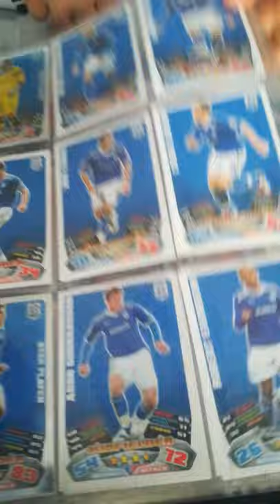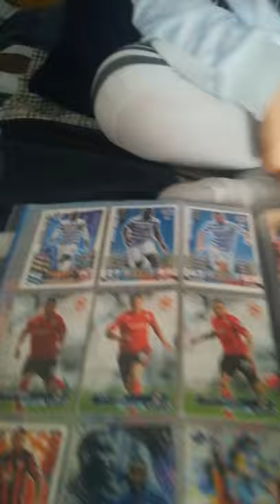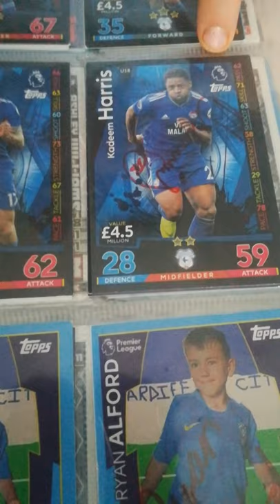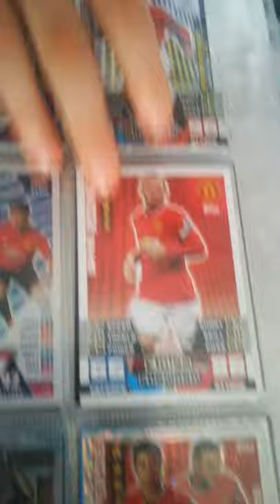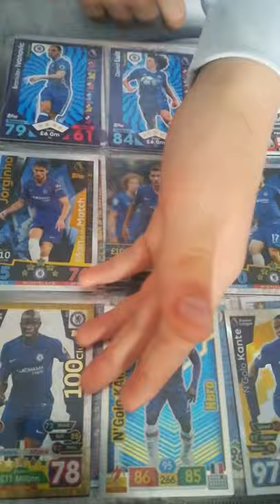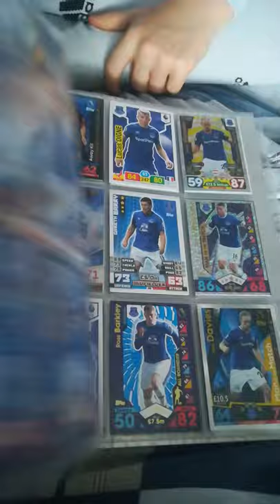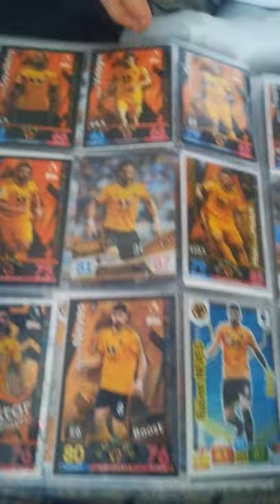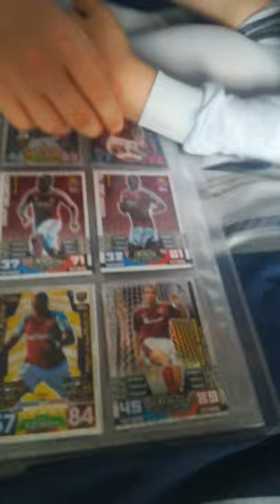Ryan ultimate mega binder upgraded Cardiff Swansea man utd Liverpool man city Chelsea Ect megasquads